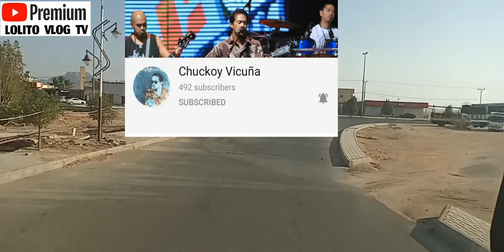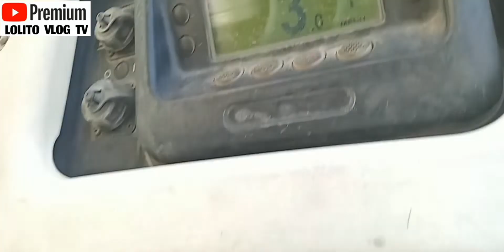PART 2 ABHA TRIP | DITO TAYO DUMAAN @LOLITOWORLDTRUCKER SHOUTOUT SC LAST PREMIERE & LS.